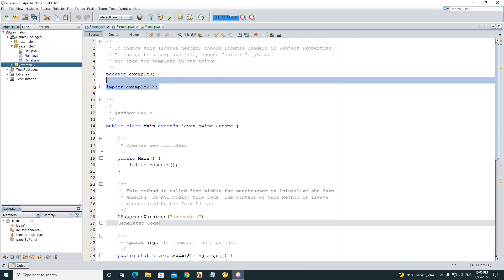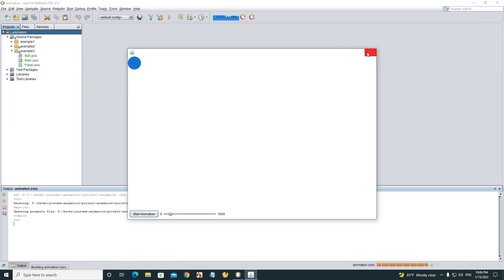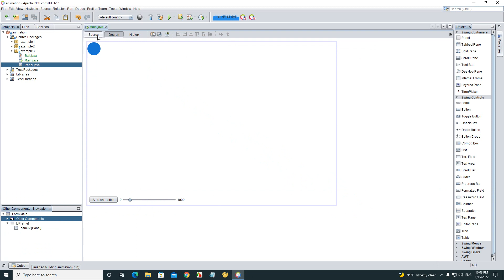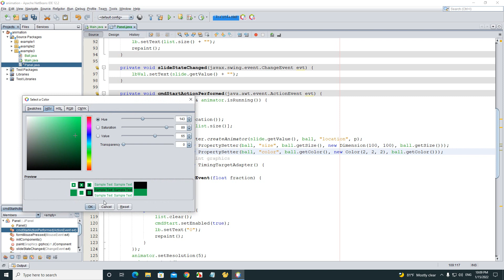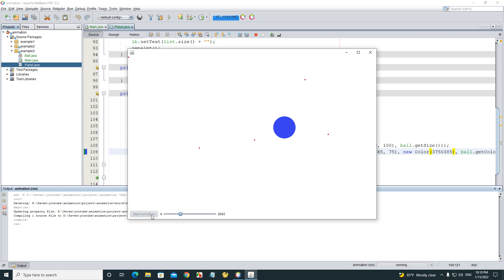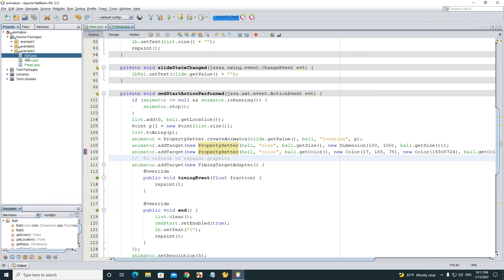Java Swing Animation Tutorial - Example 3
Java Swing Animation Tutorial
Example 3
Create ball animation multi moving to location mouse pressed and change color and size
Using timing  framework library
PropertySetter animation